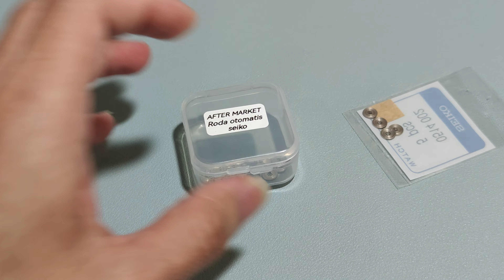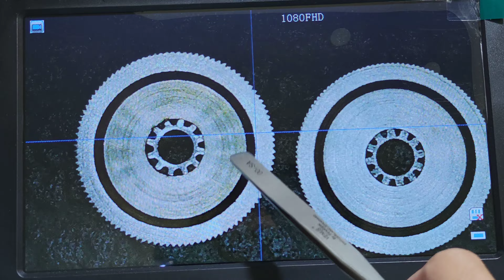Perbedaan Roda Otomatis seiko 7S26 yang Ori sma after market